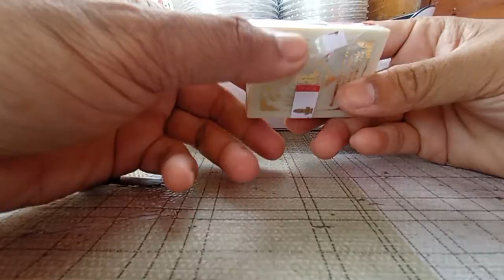ลุ้นวัตถุมงคลท้าวเวสสุวรรณ วัดหนองฆ้อ